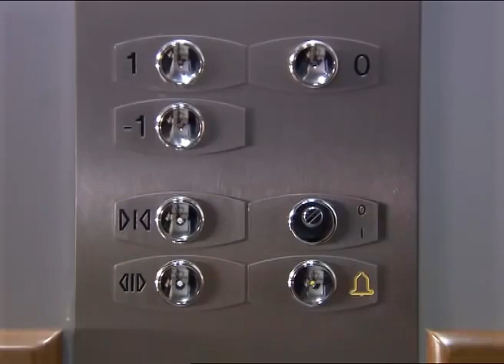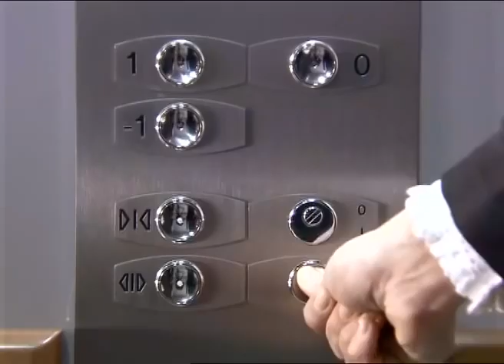ألم يتخلى كيرم عن شهرزاد؟"لا أستطيع الزواج منك" | مسلسل و يبقى الحب - الحلقة 12